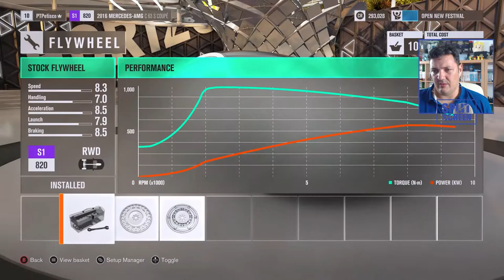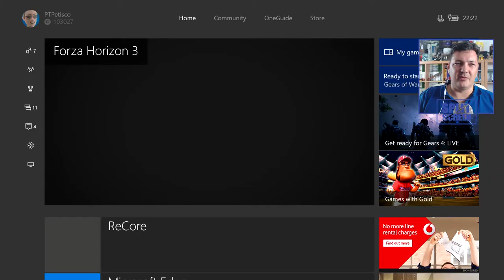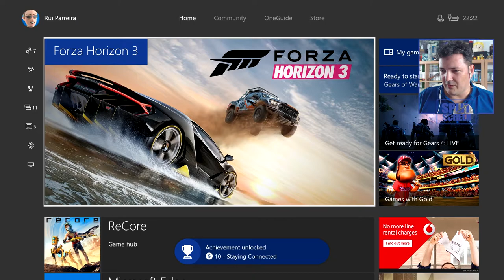FORZA HORIZON 3 - #6 - A MINHA NOVA BOMBA!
Fui investigar um celeiro e não acreditam o que encontrei. E também finalmente, o meu primeiro carro de uma roleta!

Subscreve a Newsletter do Split-Screen para todas as novidades!

Não percas nenhum vídeo com o aplicativo do Split-Screen. Podem adicionar as notificações no browser do Chroma.

Plaforma: PC, Xbox One
Produtora: Playground Games